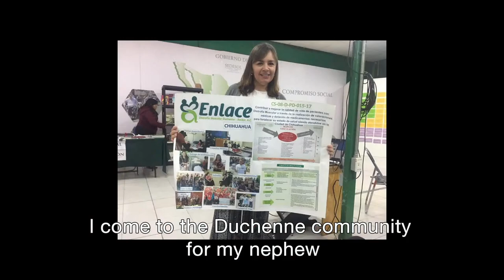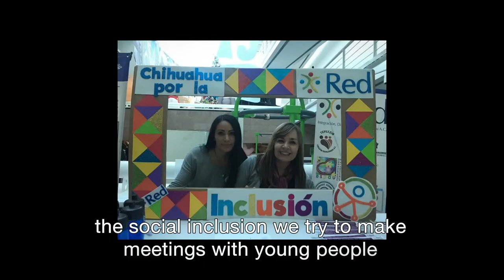Women and Duchenne - World Duchenne Awareness Day 2022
Educational event for World Duchenne Awareness Day focused on Women & Duchenne.
All speakers and timestamps below ↓

00:03:08 Elizabeth Vroom (Netherlands) & Nicoletta Madia (Italy)
Welcome, introduction, why this year’s theme

00:08:40 Maria Bernabeu, mother of Alma Navarro (Spain)

Interview with a mother of a young girl with Duchenne

00:13:43 Prof Alessandra Ferlini (Italy)
Why women can also be affected by DMD

00:18:25 Prof Annemieke Aartsma-Rus (Netherlands)

Drug development in female DMD and why girls are often excluded from clinical trials

0:27:54 Lizanne Schreur (Netherlands)

Interview with a woman living with Duchenne

0:31:26 Prof Alessandra Ferlini (Italy)
Insights from ENMC workshop on female carriers

0:41:10 Prof. Linda Cripe (United States)
Why cardiac care is so important for DMD carriers, what carriers can do to take care of their heart

0:46:14 Josefina Garcia Huibrodo (Chile)

What it means being a Duchenne mother

0:48:05 Prof Eugenio Mercuri (Italy)

Experience of seeing 25+ years of Duchenne mothers in clinic

0:58:22 Dr Lakshmi Rahman (India)
Overcoming challenges regarding Duchenne mothers and carriers in India

1:04:13 Prof Daniela Chieffo (Italy)

How to support and empower mothers and women in Duchenne

1:08:43 Aida Adra (Lebanon)

Lessons learnt from setting up a support network of women in the Middle East

1:12:43 Doug and Lauren Robins (Australia)
What it is like being Duchenne spouse

1:16:44 Hazel Weaver (United Kingdom)
Being a sibling to a person with Duchenne, setting up a sibling network

1:27:00 Nicoletta Madia (Italy)
Reflecting on Women and Duchenne from interviews with the community

1:29:19 Graciela Mendez (Mexico)
Setting up an organization in LATAM as a Duchenne aunt

1:34:36 Pat Furlong (United States) & Elizabeth Vroom (Netherlands)

Sharing 30+ years of working as a patient advocate in Duchenne

1:50:25 Scolar Muthamia (Kenya)
Working to set up and support women and Duchenne families in Kenya and Africa

1:53:24 Elizabeth Vroom (Netherlands) & Nicoletta Madia (Italy)
Wrap-up, take home message